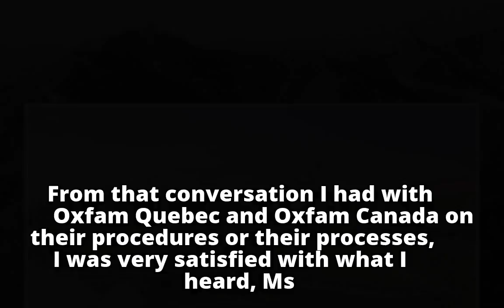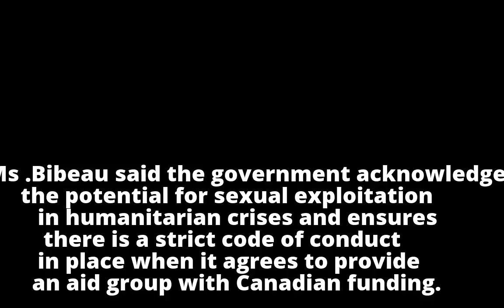Canada will not pull Oxfam funding after scandal hits charity’s British affiliate